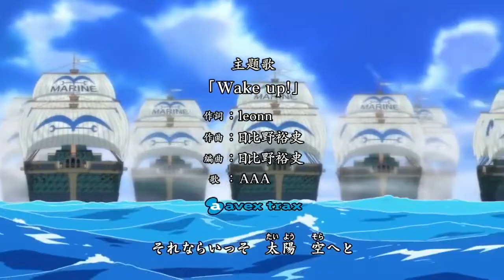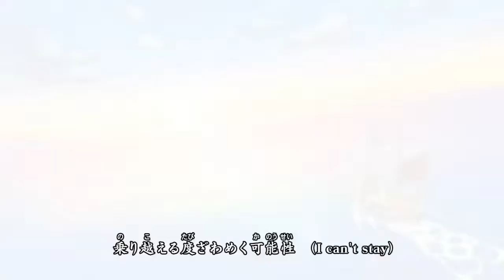One Piece Opening 17 Wake Up HD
un gran opening a mi parecer

one piece, es un manga japonés creado por Eiichirō Oda y llevado a versión anime por Kōnosuke Uda. Comenzó a publicarse en Weekly Shōnen Jump el 4 de agosto de 1997; Shueisha publica los capítulos en volúmenes, el primero publicado el 24 de diciembre de 1999 y el 72º publicado en octubre de 2013. La serie narra la historia de un joven llamado Monkey D. Luffy, que, inspirado por su amigo el pirata Shanks, comienza un viaje para alcanzar su sueño: ser el "Rey de los Piratas", para lo cual deberá encontrar el tesoro One Piece dejado por el anterior rey de los piratas Gol D. Roger.